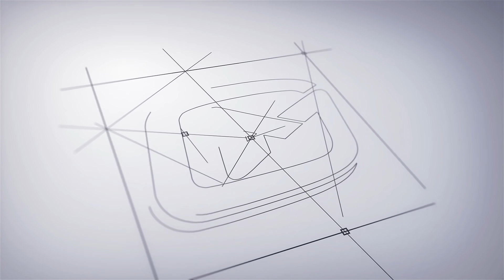温度和颜色都是“幻觉”？人类何时能发现宇宙的本质？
颜色和温度存在吗？物理学表明你看到的世界并不真实，一切都是创造出的假象